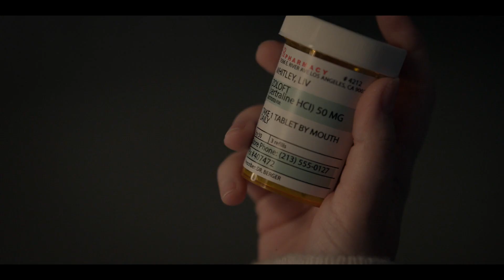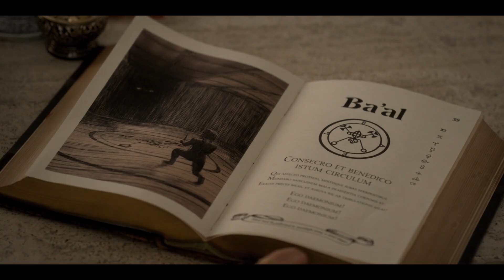AMERICAN HORROR STORIES Episode 5 Breakdown, Easter Eggs & Ending Explained!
FX and Hulu's AHS spinoff series AMERICAN HORROR STORIES has just released episode 5 BA'AL. In this video I break it all down including easter eggs from past seasons and the AHS universe.